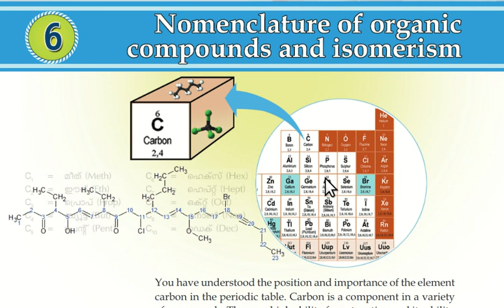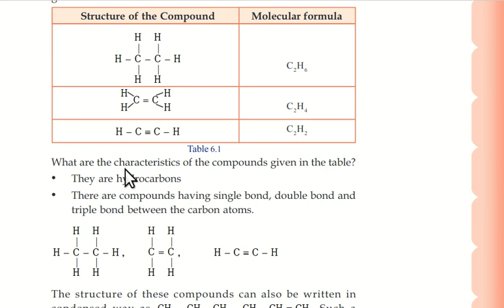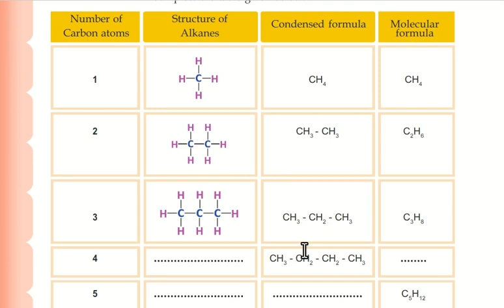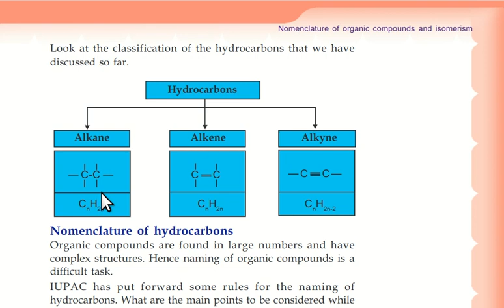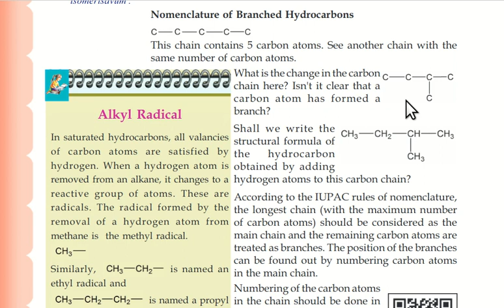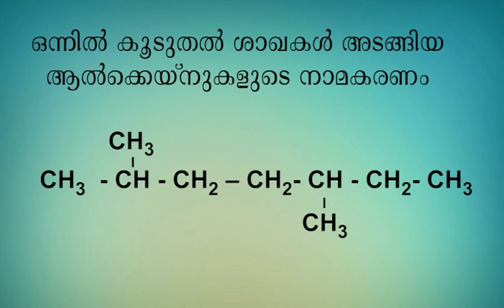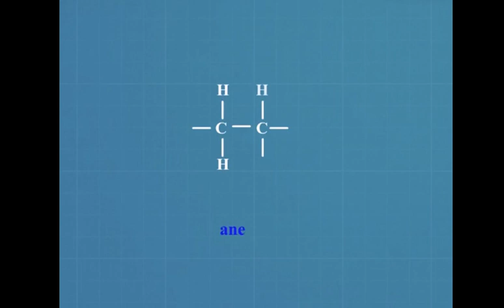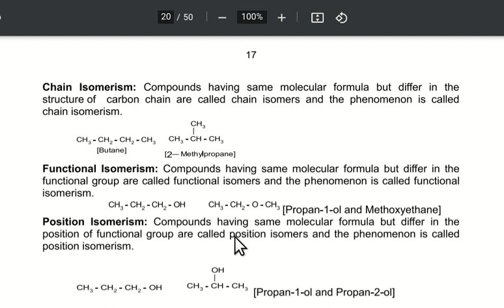sslc focus area chemistry chapter-6| nomenclature of organic compounds and isomerism| bk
this is a tutorial video of chemistry
THANK YOU YOU FOR WWATCHING MY VEDIO